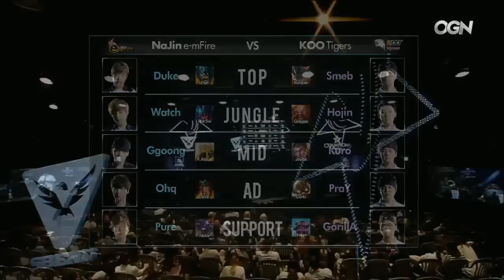KOO Tigers vs Najin E-mFire - Mapa 2 - S10 - Día 4 - LCK Summer Split 2015 - Español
Disfruta con los apasionantes encuentros de esta décima jornada del Summer Split de la LCK, donde hemos podido ser testigos de grandes victorias e inesperadas derrotas en el duro campo de batalla de la Grieta del Invocador. Disfruta nuevamente de toda la acción de la alta competición de manos de nuestros casters Kuentin, RaRuM, Keireth y Sitox quienes nos comentaron y analizaron cada uno de los intensos minutos de esta jornada en vivo y en español desde nuestro canal de ESL TV España.

No te pierdas nada del canal de YouTube de Domino's Pizza España. ¡Te va a gustar!